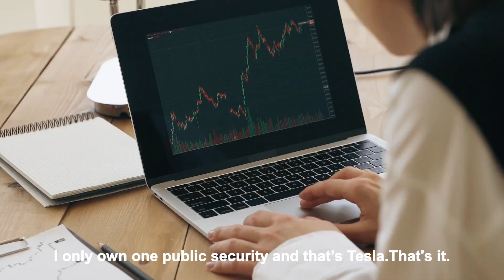Elon Musk - I'm an Engineer, not a Businessman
Elon Musk shares why he doesn’t consider himself as a businessman and why he thinks he is more of an engineer or technologist.

If you are or represent the copyright owner of materials used in this video and have a problem with its use, please contact me via my email in the About page on my channel.